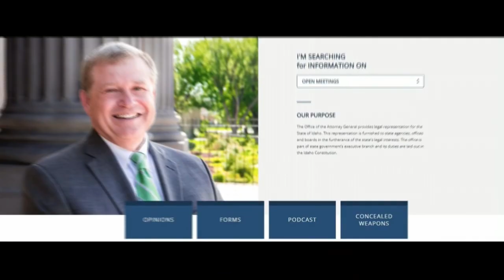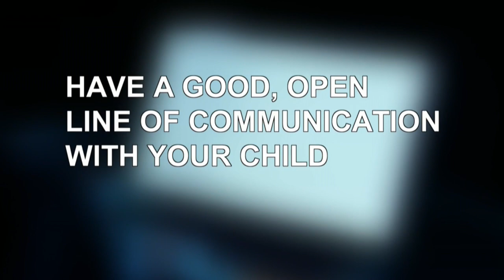Idaho ICAC detective on crime of child porn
Detective Eric Kjnorness is with Idaho's Internet Crimes Against Children.  He gives insight on child sex predators online to help safeguard our kids.